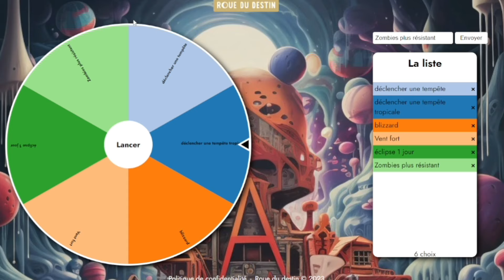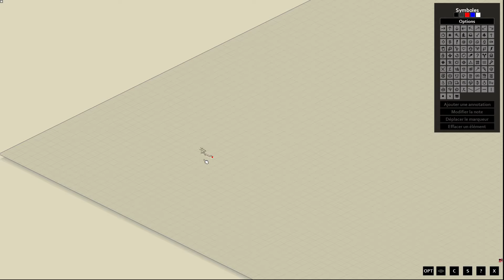Un voyage épique m'attend🗺️ !! Project Zomboid "Wolf Extraction Quest" #1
Nouveaux gameplay sur le jeu de survie  project zomboid avec le mod Wolf Extraction Quest.
▬▬▬▬▬▬▬▬▬▬▬À PROPOS DE CE JEU▬▬▬▬▬▬▬▬▬▬▬
Project Zomboid est un  jeu de survie bac à sable ouvert infesté de zombies.
Dans les villes de Muldraugh et West Point, les survivants doivent piller les maisons, construire des défenses et faire tout leur possible pour retarder jour après jour leur mort inévitable. Aucune aide ne vient - leur survie dépend de leur propre ruse, de leur chance et de leur capacité à échapper à une horde implacable.